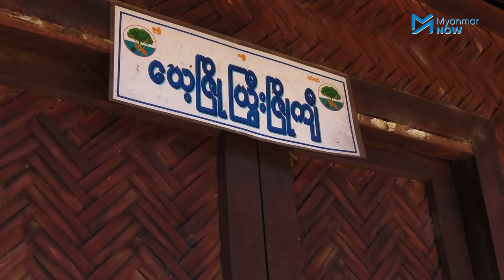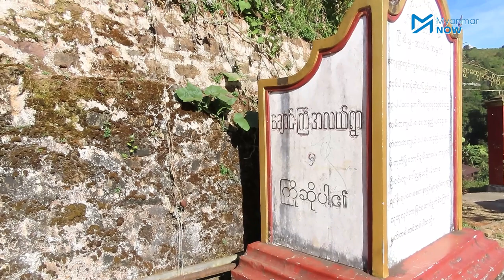မိုးကုတ်မြို့တွင် စစ်ဘေးရှောင် တထောင်ကျော် ခိုလှုံနေ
နိုဝင်ဘာလ ၂၅ ရက်နေ့ညက မိုးကုတ်မြို့နယ်အတွင်းရှိ ဓာတ်တော်တောင်တွင် မြန်မာတပ်မတော်နှင့် တအာင်းအမျိုးသားလွှတ်မြောက်ရေးတပ် TNLA တို့ ထိတွေ့မှုဖြစ်ပြီး တိုက်ပွဲဖြစ်ပွါးခဲ့သောကြောင့် တိုက်ပွဲပတ်ဝန်းကျင်ကျေးရွားများမှ ဒေသခံ တထောင်ကျော်သည် နေရပ်စွန့်ခွါပြီး မိုးကုတ်မြို့ပေါ်ကို ထွက်ပြေးတိမ်းရှောင်ခိုလှုံနေကြရသည်။
တိမ်းရှောင်လာသူတွေက မန်နားကျေးရွာ၊ ကျောက်ပုံကျေးရွာ၊ ချောင်းကြီးကျေးရွာ၊ ရှမ်းကုန်းစံ ကျေးရွာ အပါအဝင် ကျေးရွာငါးရွာမှ ဒေသခံတွေဖြစ်ပြီး ယခင်ကတခါမှတိုက်ပွဲများမရှိခဲ့ဖူးသော ကြောင့် ကြောက်လန့်နေကြပြီး နောက်ထပ်တိုက်ပွဲများထပ်မဖြစ်အောင် တောင်းဆိုနေကြသည်။